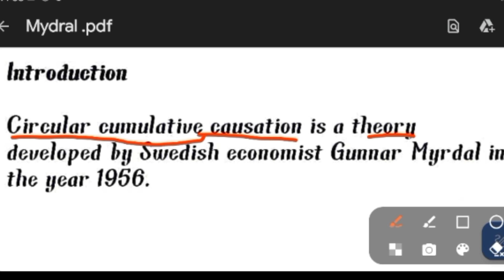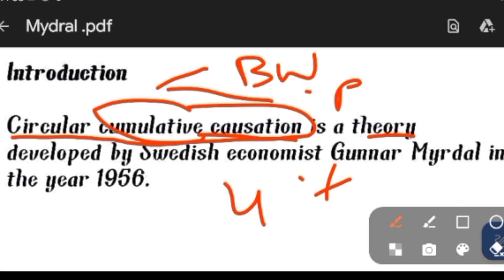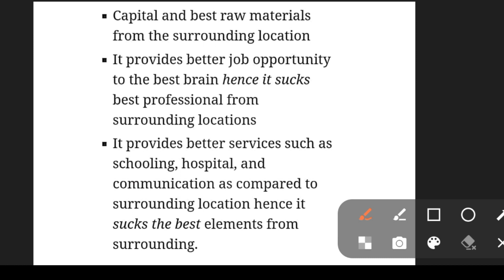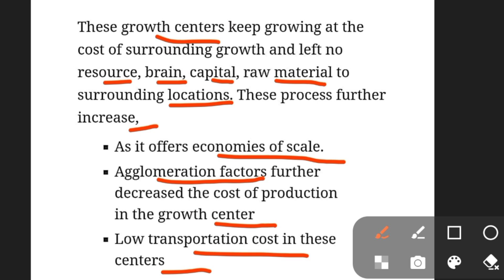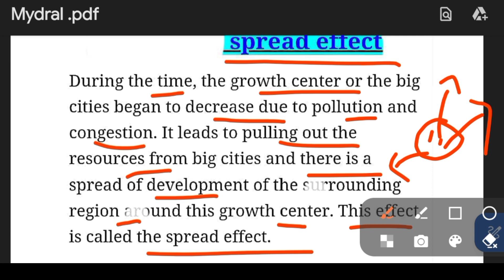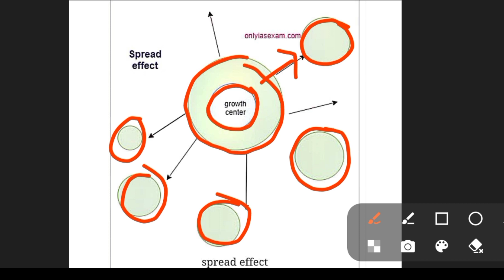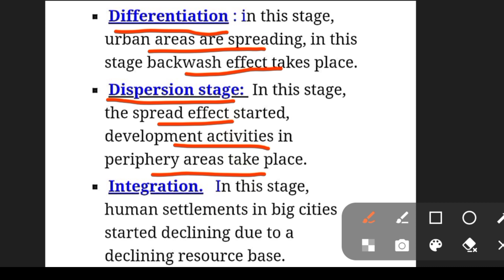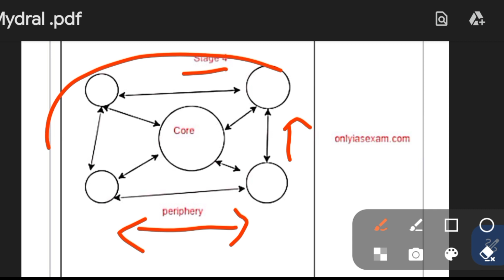||Theory Of Circular Cumulative Causation||Gunnar Myrdal||1956||Semester Lecture||Geography ||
Who is Gunnar Myrdal?
What is Circular Cumulative Causation?
What  is the name of Myrdal 's Theory?
When did the theory Proposed?
How many stages in Myrdal's theory?
What is Backwash effect?
What is Spread Out Effect?
What is the Objective Of Myrdal theory?

Today My Channel is growing because of you all🙏🙏🙏🙏🙏.
Keep Watching 👀 keep learning and if you want any video of a particular topic just Comment me.I will try my best to provide you with the same.

Please send this to your family, friends to reach more and more.
Thank you to all of you for being connected ❤.